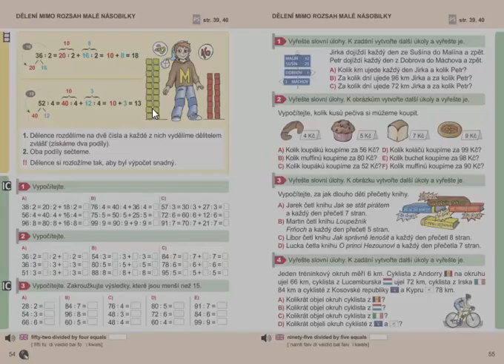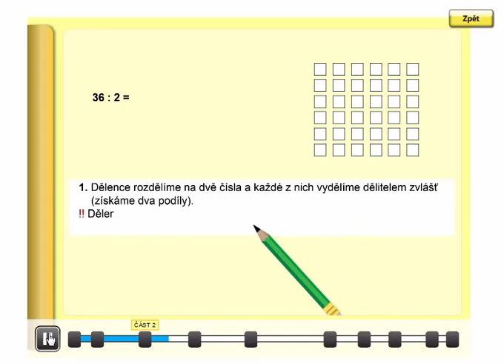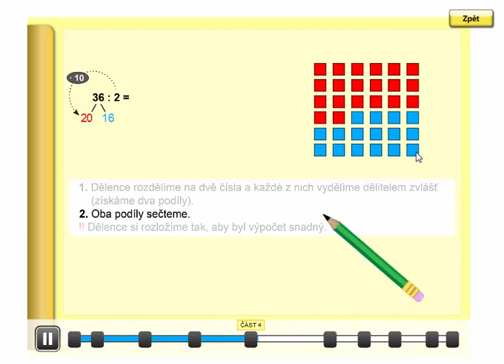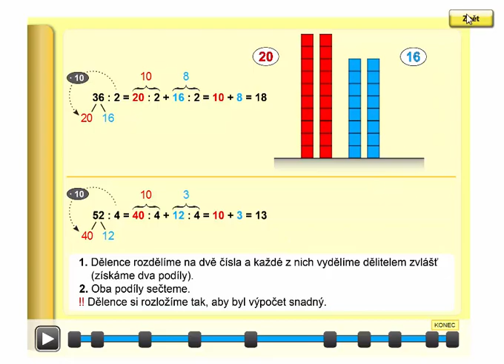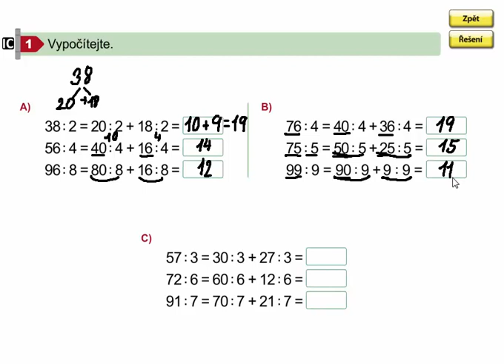Dělení mimo rozsah malé násobilky, Matýskova matematika 7. díl, strana 54, cvičení 1